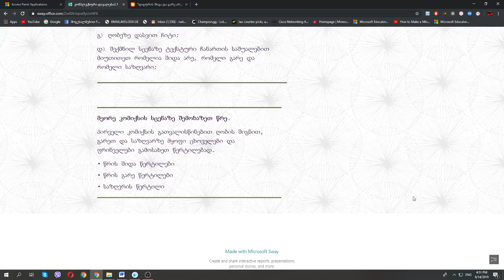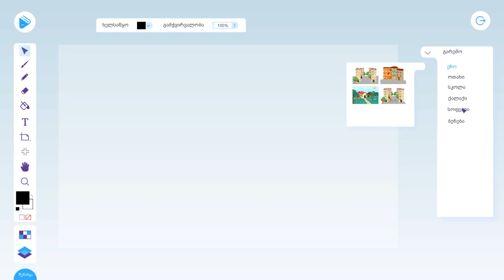სივრცეში ორიენტირება (გეომეტრია) - ნათია მუხულიშვილი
საგანი: მათემატიკა
კლასი:  II  კლასი
სამიზნე ცნება: ორიენტირება სივრცეში, კოორდინატები და მათი გამოყენება.
საკითხები: ფიგურის შიგა და გარე არეები, ფიგურის საზღვარი.

კომპლექსური დავალების პირობა:
,,ვსწავლობთ თამაშის“ გამოყენებით შექმენით ორი კომიქსი.
პირველ კომიქსზე დახატეთ ეზო:
ა)შემოხაზეთ ღობე, რომელსაც ექნება წრის ფორმა;
ბ) წრის(ღობის) შუა ნაწილში ჩასვით შინაური ცხოველები და ფრინველები(ხბო, ცხვარი, წიწილები);
გ) ღობეზე დასვით ჩიტი;
დ) შექმნილ სცენაზე ტექსტური ჩანართის საშუალებით მიუთითეთ რომელია შიდა არე, რომელი გარე და რომელი საზღვარი;
მეორე კომიქსის სცენაზე შემოხაზეთ წრე.
პირველი კომიქსის გათვალისწინებით ღობის შიგნით, გარეთ და საზღვარზე მყოფი ცხოველები და ფრინველები გამოსახეთ წერტილებად.
• წრის შიდა წერტილები
• წრის გარე წერტილები
• საზღვრის წერტილი

დავალების ნიმუში: